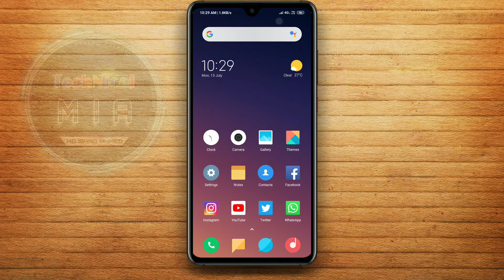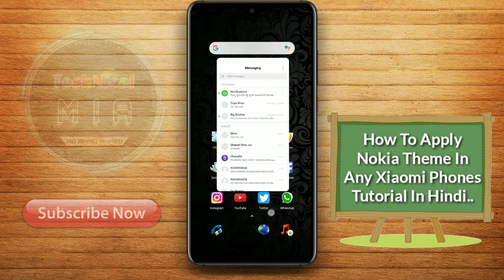How To Apply Nokia Theme In Any Xiaomi Phones | Nokia Theme Kaise Use Kare Redmi Phones Me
Hey Guys, In This Video I'll Explain You About How To Apply Nokia Theme In Any Xiaomi Phones.

Is Video Ke Andar Me Apko Btaunga Nokia Theme Redmi Phone Me Kaise Use Kare?

1.Some images & Videos shown in this video are originally copyrighted to owner , not mine. I only use it for educational and awareness purpose .
3.The music used in this video is non copyrighted and royalty to use. But Thanks to its owner who created it.